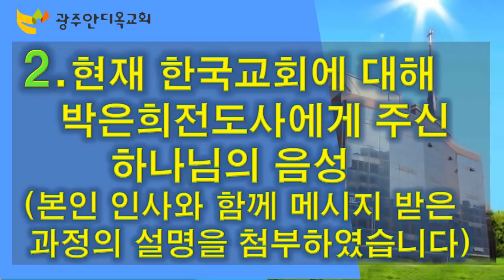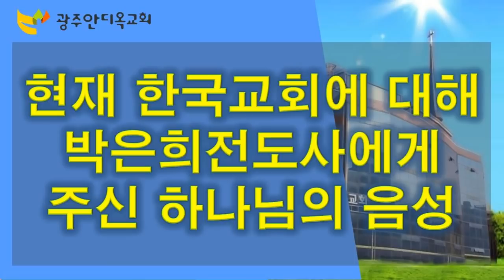2021.10.27. (2)현재 한국교회에 대해 박은희전도사에게 주신 하나님의 음성(본인 인사와 함께 메시지 받은 과정의 설명을 첨부하였습니다.)